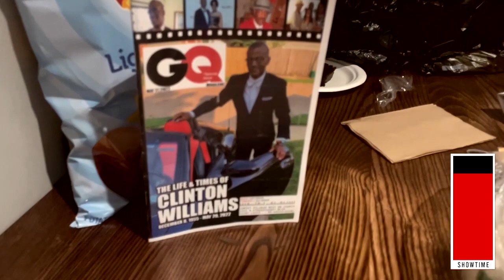Julius Williams: BTS Live! (Will Downing & More)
5 minutes of Julius Williams behind the scenes live!
Will Downing & friends!